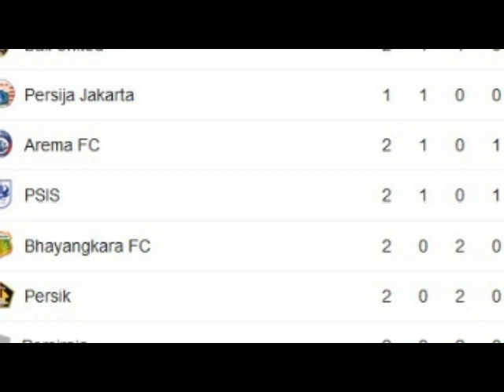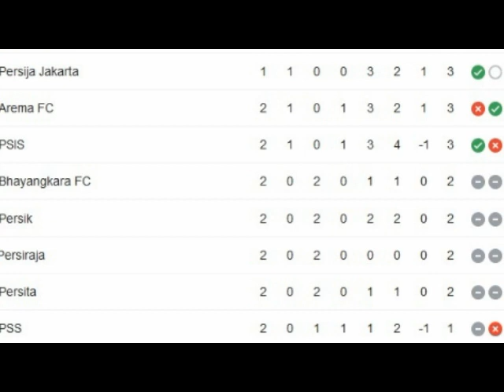🔴LIVE // LINK STREAMING PERSIJA JAKARTA VS BHAYANGKARA FC, Pertarungan Menegangkan Dua Tim Ibu Kota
Ligasatusport.com - Bhayangkara FC akan menjamu Persija Jakarta pada laga pekan ketiga Shopee Liga 1 2020 di Stadion PTIK, Jakarta, Sabtu (14/3/2020). Saat ini, kedua tim sama-sama dalam tekanan demi merebut poin penuh.

Bhayangkara FC berada di urutan ke-11 klasemen sementara Liga 1 dengan raihan dua poin dari dua laga. Adapun Persija Jakarta berada di urutan ketujuh dengan nilai tiga dari sekali bermain.